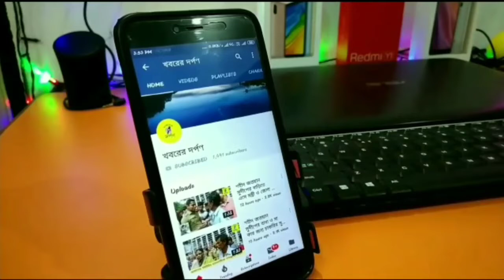নদীয়ার পলাশীপাড়া প্রীতিময়ী গ্রামীণ হাসপাতালে রুগীর আত্মীয়দের জন্য রাত্রি নিবাস তৈরির কাজ শুরু হল